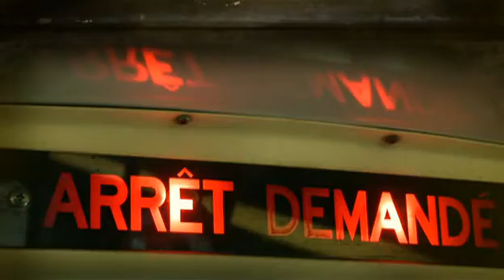i get lost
by fluorescent hill